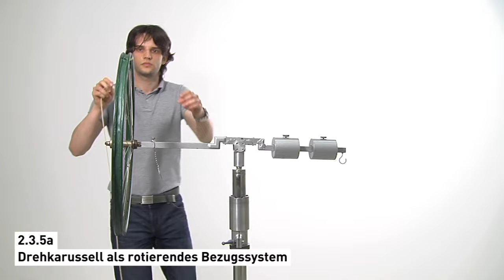2.3.501 Kreisel mit Drehmoment (Velokreisel)